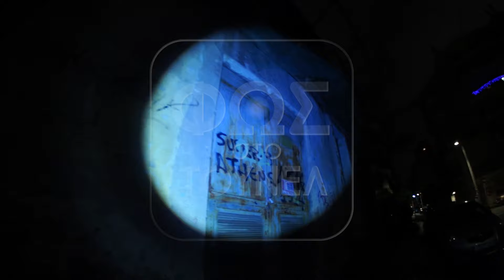Το «Τούνελ» στα σπίτια - παγίδες